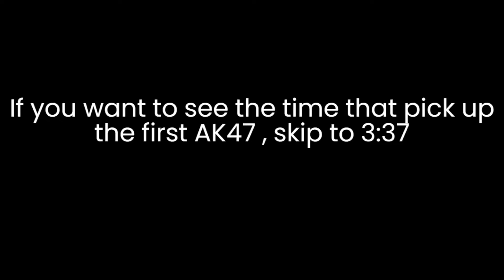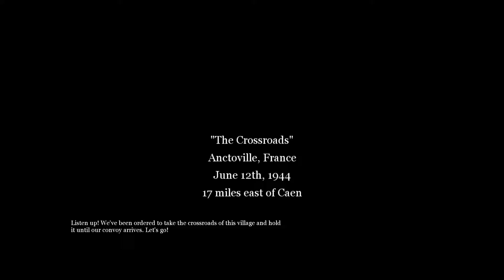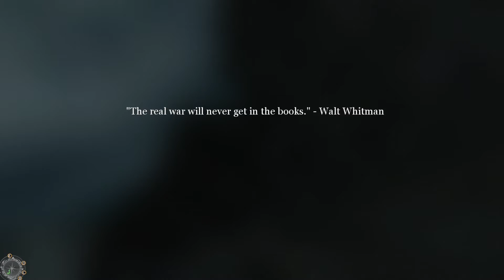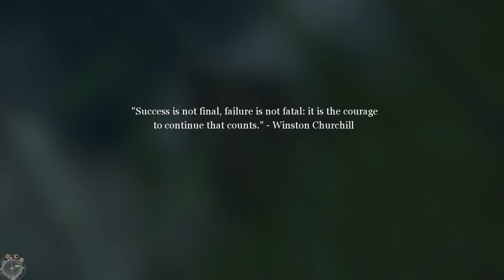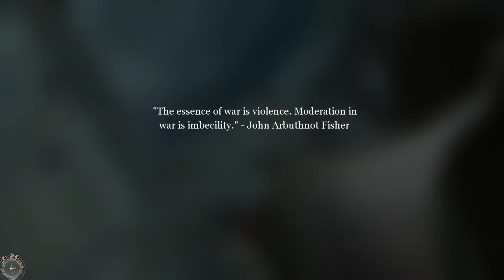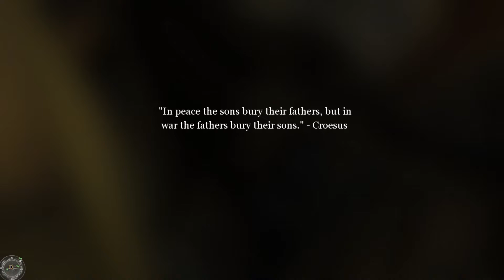Call of duty 2 with AK assault rifle series and other guns part 3 - British in France